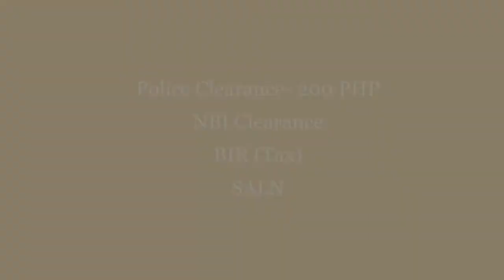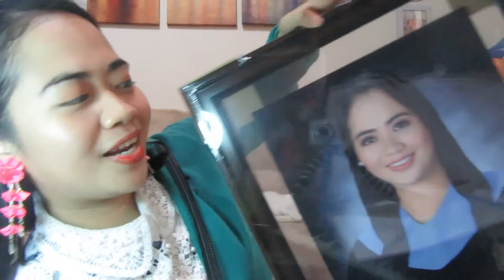Teacher I Appointment || Required Documents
SKYPE - live:72eebf278075d3